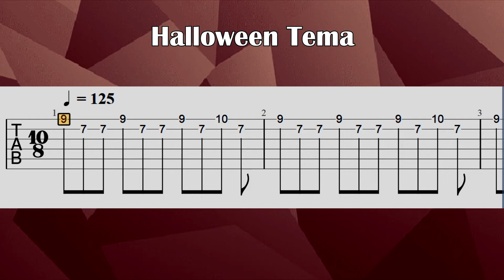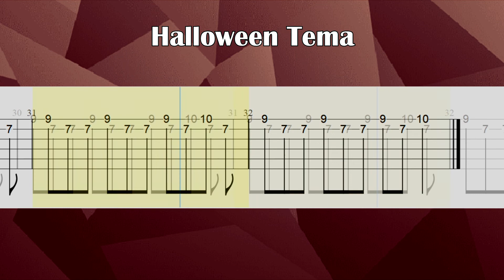Halloween - John Carpenter Tutorial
II CONFIRA AS PLAYLISTS ABAIXO II